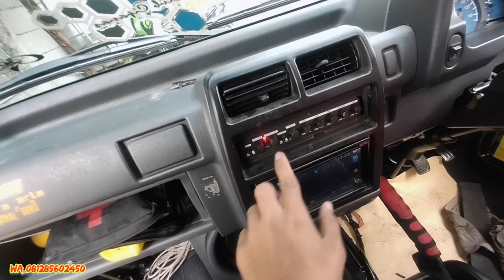T-120ss jerragan madura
Box costom pick up T-120SS

Cek sound calya costom full

New suzuki carry 2020 || plafon pick up costom dan modifikasi body kit elegant

Chenel youtube =

Idr _

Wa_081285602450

INFO PEMESANAN BISA Dp 50% DARI HARGA,,,

Lokasi work shop di jln utan jati pasar outopart

BLOK KBI 01

Patokan depan SMA 84 / cafe Ali kopi sebrang nya